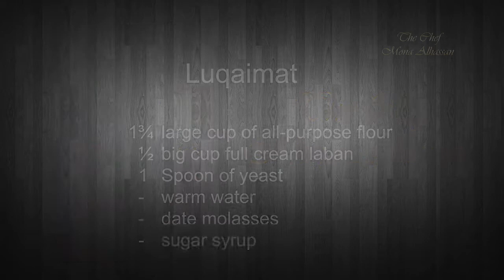the chef mona allhassan (Lugaimat)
The word "luqaimat" means "small bites", but it's rather tempting to have an awful lot of them. They are usually eaten for dessert, sometimes with a local dish of sweet vermicelli noodles with omelette called balaleet
Luqaimat are sweet dumplings made of flour, yeast, cardamom and saffron that are whipped up into a soft and smooth batter and deep-fried till they are a nice golden colour.